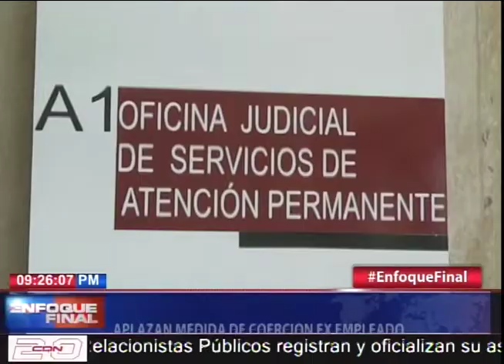Resumen informativo desde Santiago